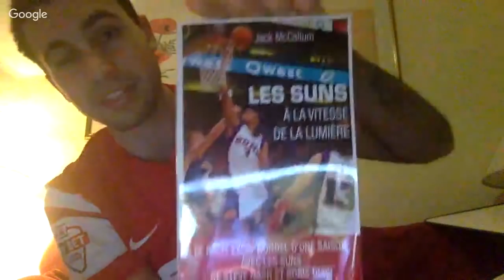Emission live (19/01/18) : comment marche le mercato, l'actualité foot de janvier + vos questions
Premier direct de l'année ! Pendant une bonne heure et demie, je vais évoquer divers thèmes d'actualité, tout en détaillant comment bossent les clubs dans la préparation d'un mercato. Sans oublier de répondre à vos questions...